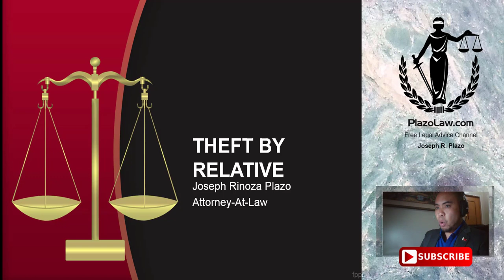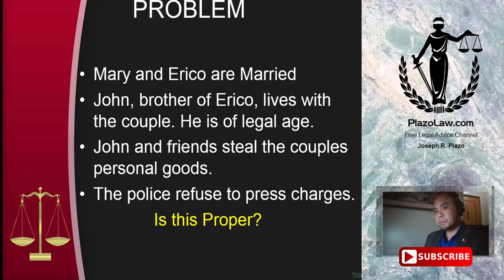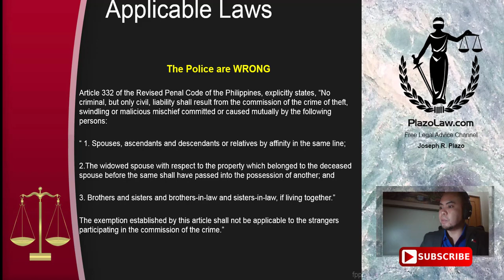Criminal Liability of Theft By A Relative | Joseph Plazo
Discover legal remedies in the Philippines against theft committed by relatives. Discussed by Atty. Joseph Plazo

Comment on this video for more clarification and feel
free to post topics you'd like covered in this legal channel.

Revised Penal Code Provisions on Theft

THEFT

Art. 308. Who are liable for theft. — Theft is committed by any person who, with intent to gain but without violence against or intimidation of persons nor force upon things, shall take personal property of another without the latter’s consent.

Theft is likewise committed by:
1. Any person who, having found lost property, shall fail to deliver the same to the local authorities or to its owner;

2. Any person who, after having maliciously damaged the property of another, shall remove or make use of the fruits or object of the damage caused by him; and

3. Any person who shall enter an inclosed estate or a field where trespass is forbidden or which belongs to another and without the consent of its owner, shall hunt or fish upon the same or shall gather cereals, or other forest or farm products.

Art. 309. Penalties. — Any person guilty of theft shall be punished by:

1. The penalty of prision mayor in its minimum and medium periods, if the value of the thing stolen is more than 12,000 pesos but does not exceed 22,000 pesos, but if the value of the thing stolen exceeds the latter amount the penalty shall be the maximum period of the one prescribed in this paragraph, and one year for each additional ten thousand pesos, but the total of the penalty which may be imposed shall not exceed twenty years. In such cases, and in connection with the accessory penalties which may be imposed and for the purpose of the other provisions of this Code, the penalty shall be termed prision mayor or reclusion temporal, as the case may be.

2. The penalty of prision correccional in its medium and maximum periods, if the value of the thing stolen is more than 6,000 pesos but does not exceed 12,000 pesos.

3. The penalty of prision correccional in its minimum and medium periods, if the value of the property stolen is more than 200 pesos but does not exceed 6,000 pesos.

4. Arresto mayor in its medium period to prision correccional in its minimum period, if the value of the property stolen is over 50 pesos but does not exceed 200 pesos.

5. Arresto mayor to its full extent, if such value is over 5 pesos but does not exceed 50 pesos.

6. Arresto mayor in its minimum and medium periods, if such value does not exceed 5 pesos.

7. Arresto menor or a fine not exceeding 200 pesos, if the theft is committed under the circumstances enumerated in paragraph 3 of the next preceding article and the value of the thing stolen does not exceed 5 pesos. If such value exceeds said amount, the provision of any of the five preceding subdivisions shall be made applicable.

8. Arresto menor in its minimum period or a fine not exceeding 50 pesos, when the value of the thing stolen is not over 5 pesos, and the offender shall have acted under the impulse of hunger, poverty, or the difficulty of earning a livelihood for the support of himself or his family.

Art. 310. Qualified theft. — The crime of theft shall be punished by the penalties next higher by two degrees than those respectively specified in the next preceding article, if committed by a domestic servant, or with grave abuse of confidence, or if the property stolen is motor vehicle, mail matter or large cattle or consists of coconuts taken from the premises of the plantation or fish taken from a fishpond or fishery, or if property is taken on the occasion of fire, earthquake, typhoon, volcanic erruption, or any other calamity, vehicular accident or civil disturbance. (As amended by R.A. 120 and B.P. Blg. 71. May 1, 1980).

Art. 311. Theft of the property of the National Library and National Museum. — If the property stolen be any property of the National Library or the National Museum, the penalty shall be arresto mayor or a fine ranging from 200 to 500 pesos, or both, unless a higher penalty should be provided under other provisions of this Code, in which case, the offender shall be punished by such higher penalty.

Your host, Joseph Plazo, Ph.D MBA CEA